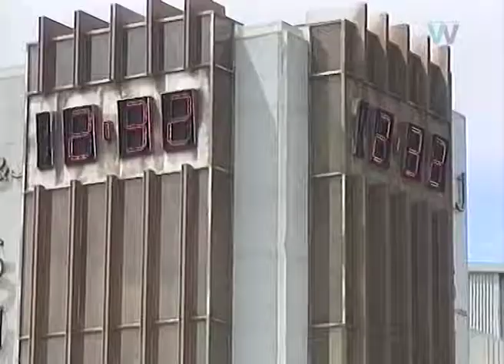Inner City upgrades disputes December 1996